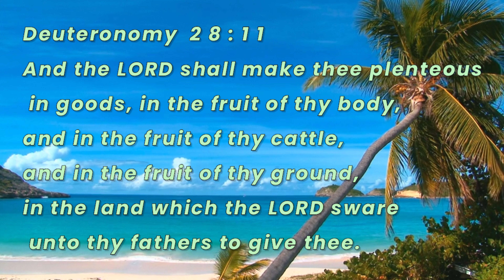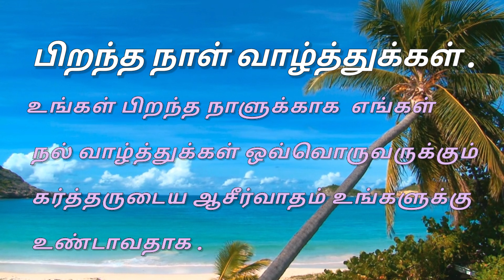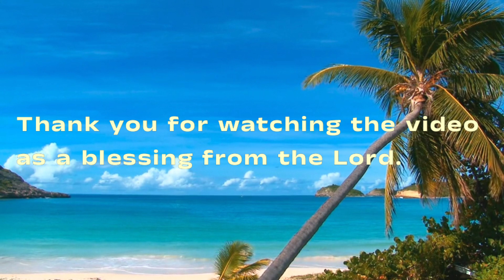Daily Bible verse |TAMIL ENGLISH நவம்பர் 10 - 2024 இன்றைய வசனம் பைபிள் வசனம் TODAY BIBLE VERSE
Daily Bible verse |TAMIL ENGLISH  இன்றைய வசனம் பைபிள் வசனம் TODAY BIBLE VERSE

நவம்பர் மாத வாக்குத்தத்த ஆராதனை பார்க்க:-

ஞாயிறு ஆராதனை  Sunday service பார்க்க

தேவ செய்தி பார்க்க:-

IFSC code: CNRB0000922

Promiseword#dialypromiseword#bibieverce#பைபிள்வசனம்fastingprayer